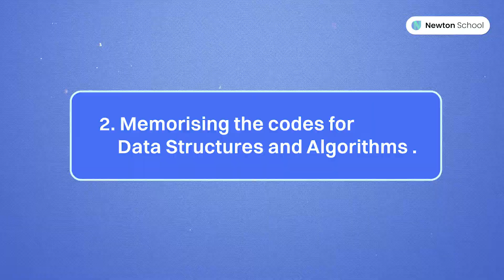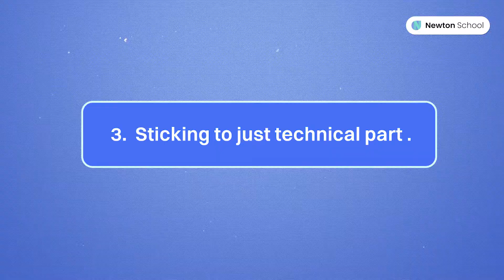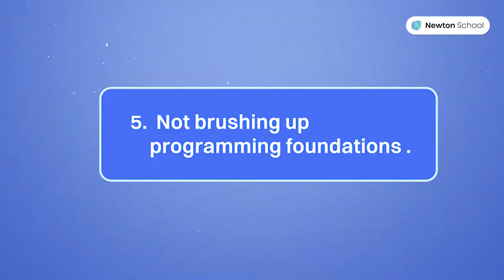Top 5 Mistakes in Technical Interviews | Newton School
📈 Apply for the Data Science Course:
In the modern era data science is booming but with growing demand there is growing competition
Here are 5 tips that would be giving you an edge over others...

About us:
Welcome to Newton School - an AI-first ed-tech platform offering Professional Certificate Course in Data Science. Our mission is to democratise high-quality tech education making it accessible to anyone around the world, and to upskill millions of tech professionals to build the future of their dreams!

We are proud to have placed over 2500 students in leading organisations, with the help of our 1000+ industry experts and 1500+ hiring companies. Our courses are designed to equip you with the skills and knowledge you need to succeed in the ever-evolving tech industry. With a 90% placement rate, we are committed to helping you achieve your career goals.